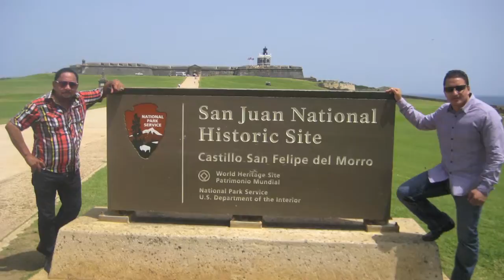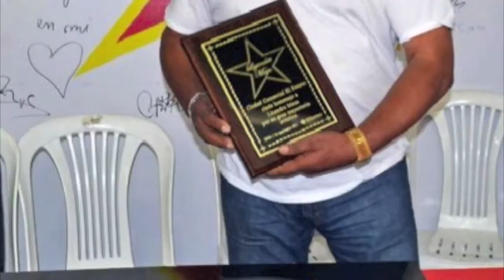JUAN JOSE MEZA FEAT. LISANDRO MEZA - AYER LA VI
Canción Ayer La Vi del producto musical Siguiendo Los Pasos de Juan Jose Meza; cantando a duo con su padre Lisandro Meza.

Facebook.com/Juanjosemezados
Twitter.com/Juanjosemeza
Facebook.com/CafeRecords
Twitter.com/CafeRecords